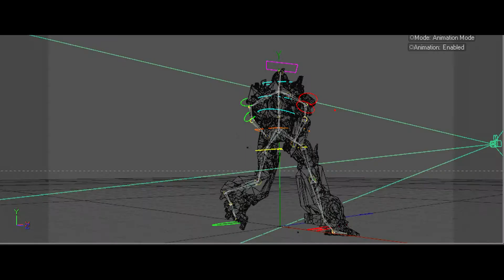AUTOBOTS Trailer1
Hi friends. This is short movie based on Michael Bay's "TRANSFORMERS". This movie is directed by ABHISHEK.R with the help of PRASHANTH.S and KARTHIK.B. We are here to create a revolutionary change in SHORT MOVIE category.